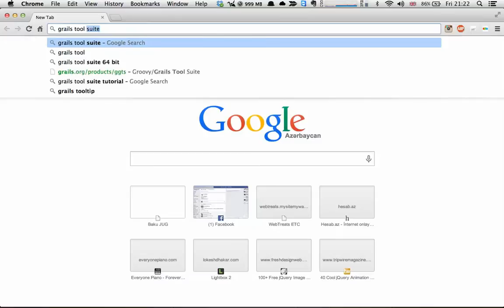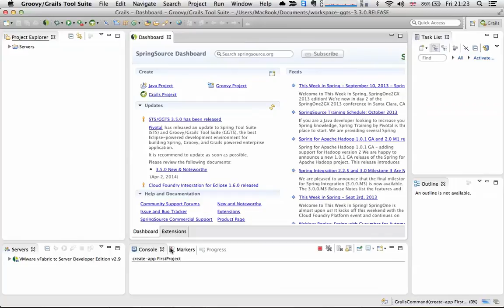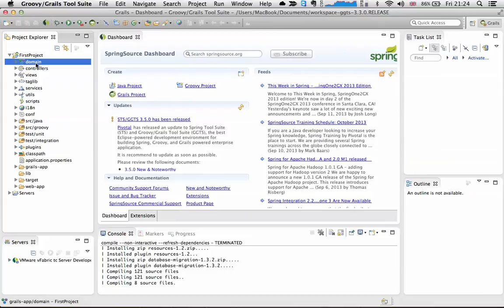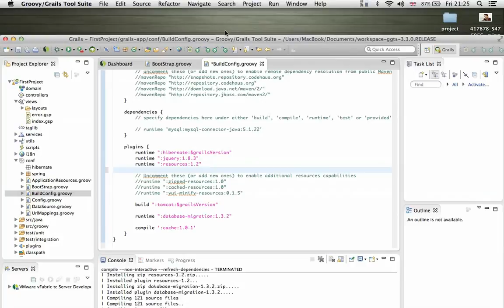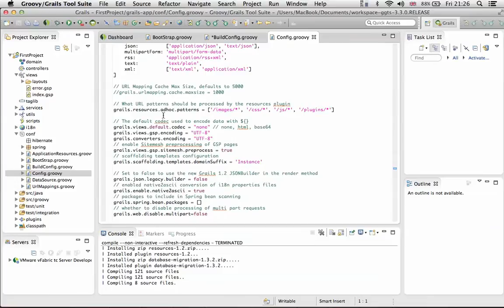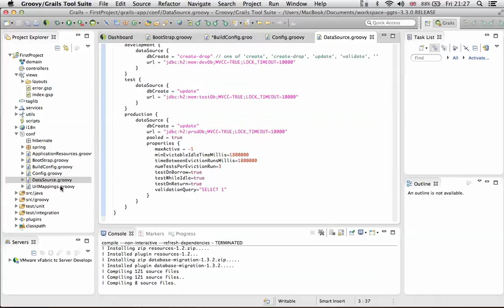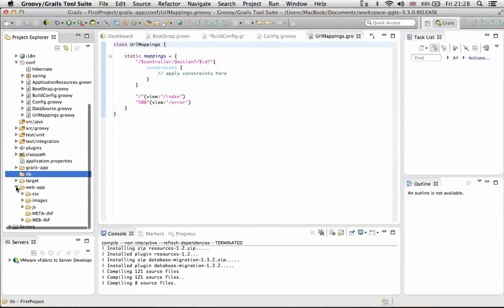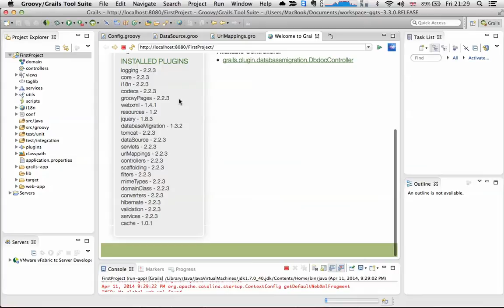Groovy on Grails #1 (Azərbaycan dilində)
Groovy on Grails frameworkunun istifadəsi